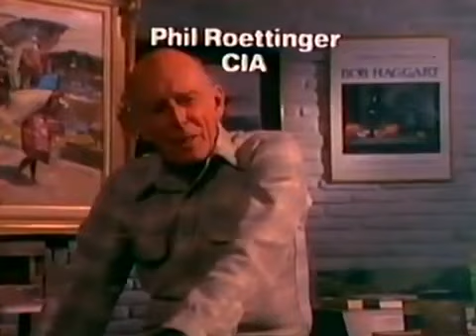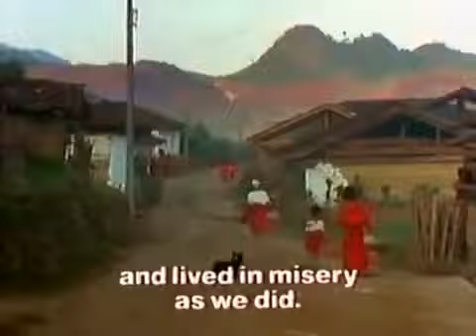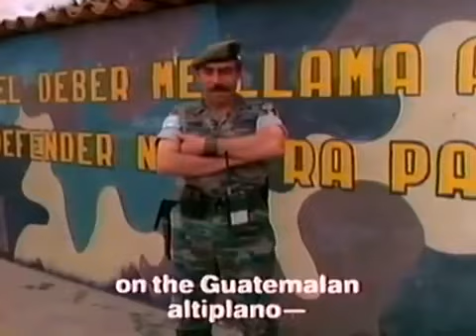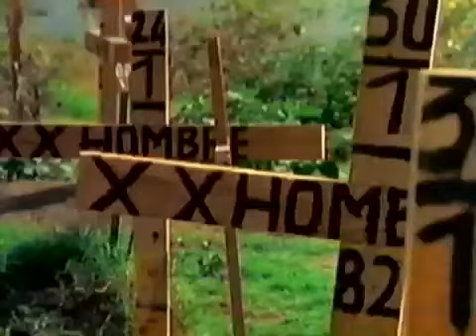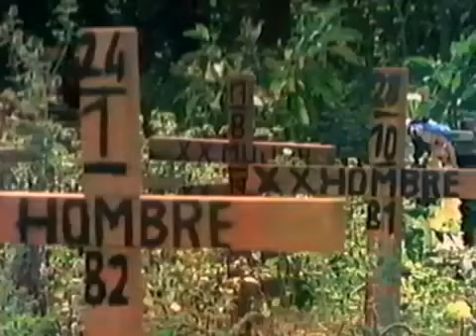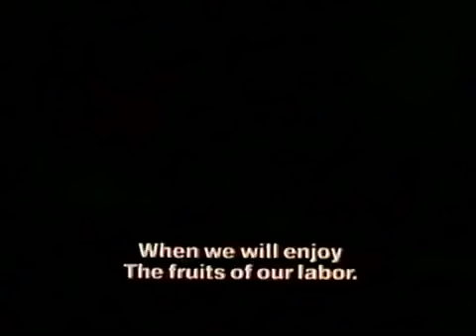CIA SECRETS: The CIA in Guatemala: The Guatemala Coup